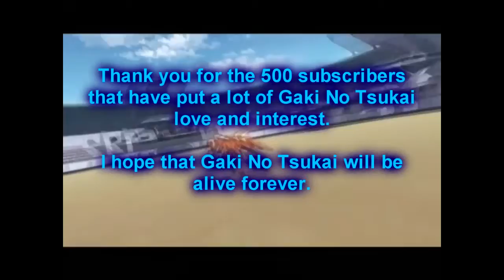500 Subscriber Special!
I will upload more Gaki No Tsukai in case if something comes up. Just don't worry. I won't let you fans and yourselves down.

The Anime is "Infinite Stratos". Episode? I dunno.